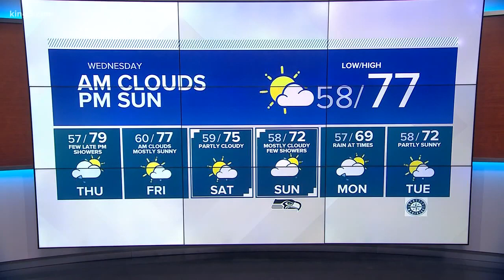KING 5 Weather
KING 5 late-night forecast with Jordan Steele.